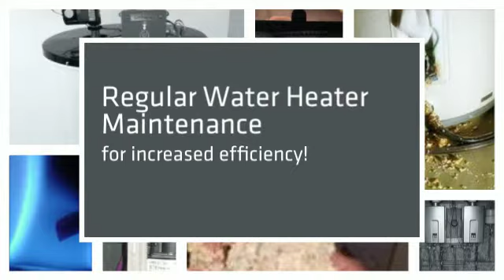Water Heater Repair Denver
Water Heater Repair Denver CO has actually doing repairs right here in Denver Colorado for years. We are a family-owned and ran company, and pleased that client care is of the greatest significance to us. Our objective is to supply quick, economical and reputable water heater repair services, specifically in emergency situation scenarios!

We understand that economical repair costs are usually a choosing aspect for lots of our clients and we make every effort to provide the very best priced repair and water heater maintenance services as we can. With prevention actions and being proactive with upkeep will assist in lessening the demand for lots of repairs and lengthen the life of ones water heater. Postponing plumbing troubles can be a discouraging, harmful, and pricey mistake. We have great deals of ideas and concepts to assist avoid a water heater replacement in our blog.

We are experienced in all kinds of Water Heater Installations and Replacements, consisting of gas water heaters, electric water heaters, tankless water heaters, and solar water heaters.

If you are trying to find a sincere, reputable, respectful and economical plumbing technician, look no more. By picking Hot Water Heater Repair Denver for your domestic and industrial plumbing services, you will get the really finest service possible.